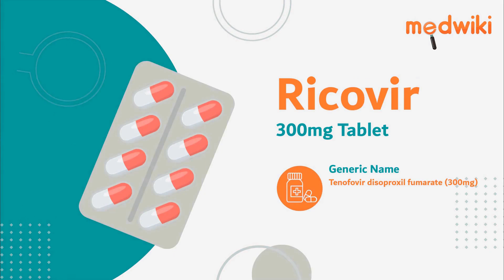Ricovir 300mg Tablet - Uses, Work and How to take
Ricovir 300mg Tablet
Composition- Tenofovir disoproxil fumarate (300mg)

Introduction
It is used in the treatment of chronic hepatitis B virus (HBV) infection.

MOA
It prevents the multiplication of virus in human cells. This stops the virus from producing new viruses and clears up your infection.